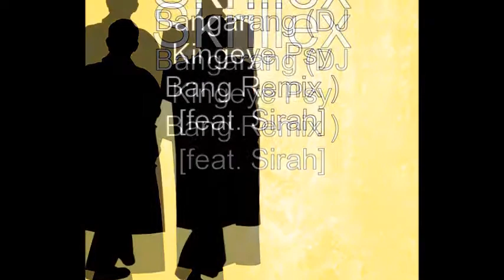skrillex feat. sirah - bangarang ( dj kingeye psy bang remix )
the new singles from the album stand still now on jango radio and other media